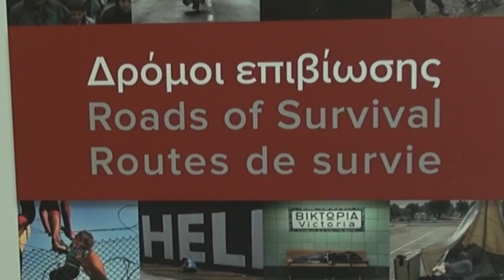Papadimoulis Photo Exhibition - Refugee Crisis Greece - EU Parliament - 12 5 2017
Dimitriοs Papadimoulis at the exhibition "Roads of Survival" at the European Parliament - organised by the Hellenic Parliament & the EU European Commission - with photographs by Greek Photo Reporters on the Refugee Crisis

"The challenge we face as Europe is enormous - it is a question of European principles and values of solidarity and humanism - I strongly believe that we can face these challenges. Working together we can save the lives of the refugees - provide them with a shelter, ensure a safe environment with dignity and hope - At the same time we can also ensure security for the societies that welcome them."

Ο Δημήτρης Παπαδημούλης στην έκθεση φωτογραφίας "Δρόμοι Επιβίωσης" με φωτογραφίες Ελλήνων Φωτορεπόρτερ για το Προσφυγικό - στο Ευρωπαϊκό Κοινοβούλιο

"Η πρόκληση που αντιμετωπίζουμε ως Ευρώπη είναι τεράστια - είναι θέμα ευρωπαϊκών αρχών και αξιών αλληλεγγύης και ανθρωπισμού - Πιστεύω ακράδαντα ότι μπορούμε να ανταπεξέλθουμε. Αν συνεργαστούμε, μπορούμε να σώσουμε τις ζωές των προσφύγων - να τους δώσουμε καταφύγιο και ασφαλές περιβάλλον με αξιοπρέπεια και ελπίδα. Την ίδια στιγμή, μπορούμε επίσης να εξασφαλίσουμε ασφάλεια στις κοινωνίες που τους υποδέχονται."

Video: Vasileios Katsardis - Brussels - 9.5.2017